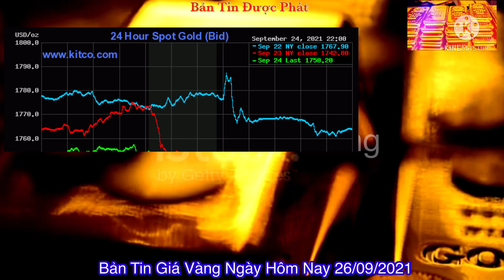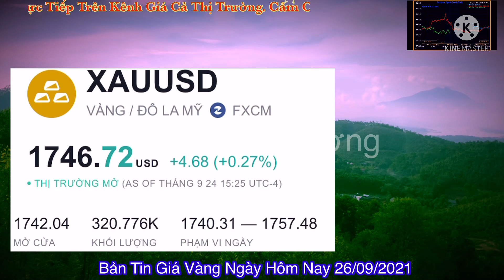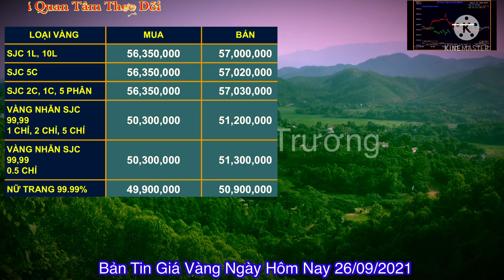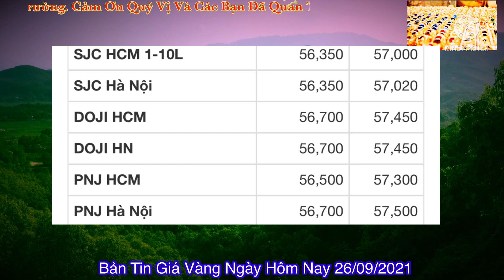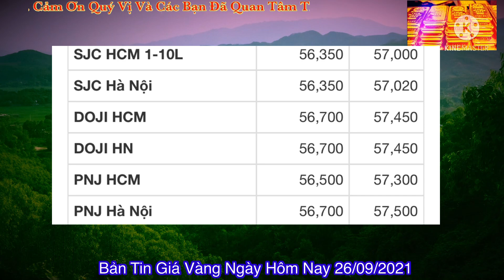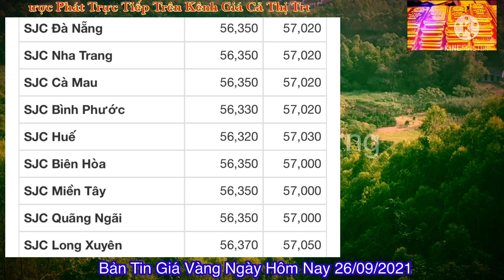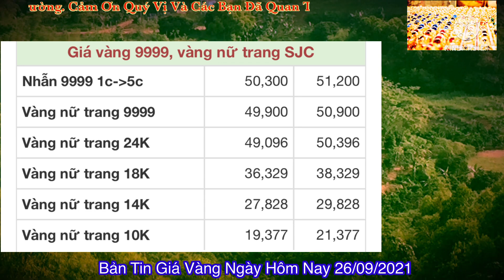Gia vang hom nay 9999 ngày 26/9 | GIÁ VÀNG MỚI NHẤT || Bảng Giá Vàng SJC 9999 24K 18K 14K 10K